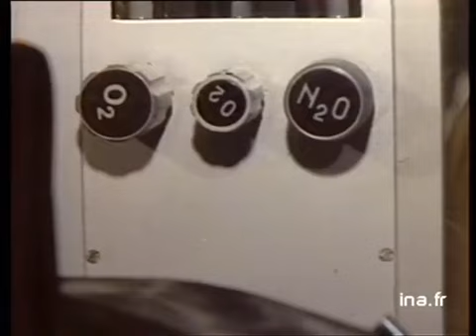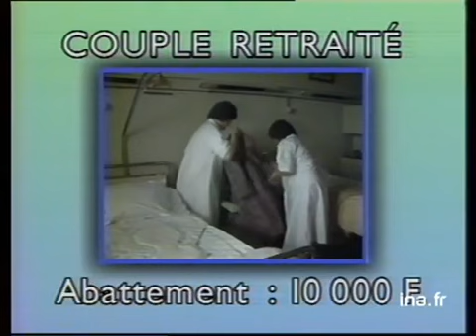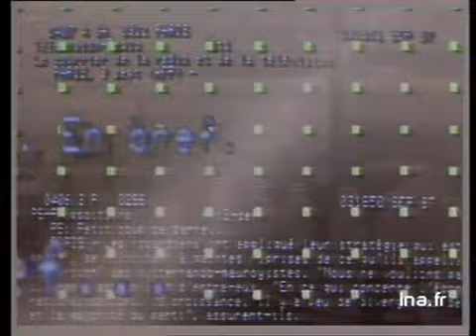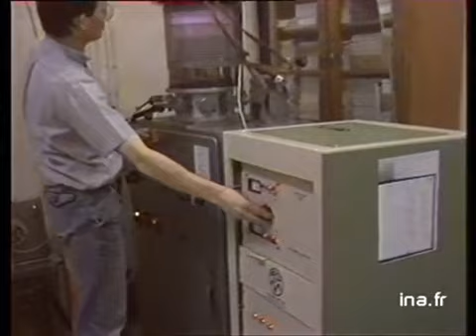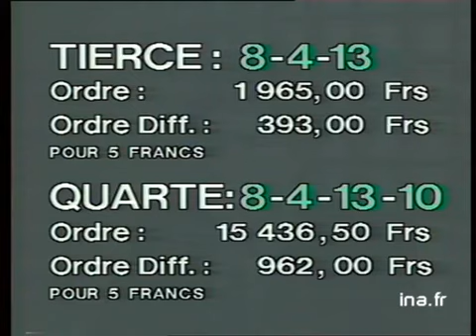20h Antenne 2 du 18 février 1988 - Procès d'Action Directe - Archive INA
présenté par Henry Sannier
les titres:
- le procès d'Action Directe
- les mesures de Jacques Chirac pour le 3ème âge
- les 90 ans d'Enzo Ferrari